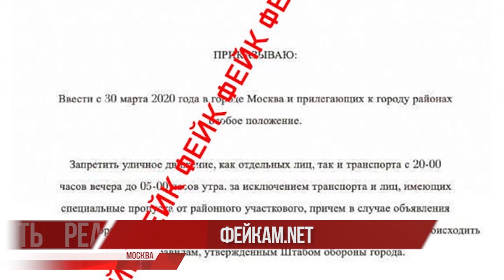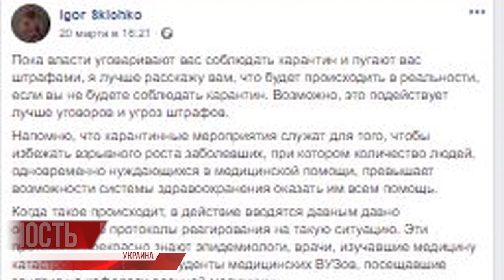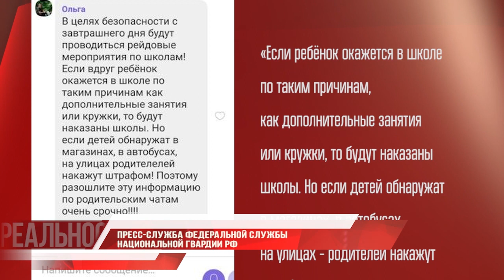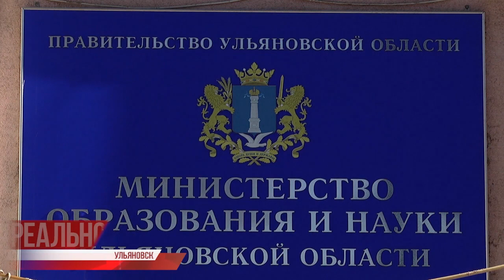Коронавирус: фейкам.net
Режим повышенной готовности. В Ульяновской области к отражению атаки коронавирусной инфекции подошли основательно. Чтобы не допустить распространения заболевания, переносятся массовые мероприятия, изменили формат привычные для жителей региона сельскохозяйственные ярмарки. Информированность — 100%.

Тем не менее, то и дело в интернет-пространстве обнаруживаются сообщения, способные раскачать лодку и дестабилизировать настроение общества. Раздутое число заболевших, переиначивание фактов и нагнетание ужаса с подтекстом: от нас скрывают.

Опасения можно понять: инфекционное заболевание новое, ещё не достаточно изученное, но профилактические меры позволяют его сдерживать. Наша задача — сохранять спокойствие: худший враг в ситуации — паника, причин для которой сегодня нет. В следующем материале разоблачаем самые громкие безосновательные заявления, фейки, разлетающиеся стараниями интернет-пользователей.